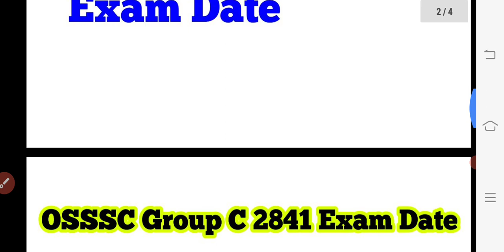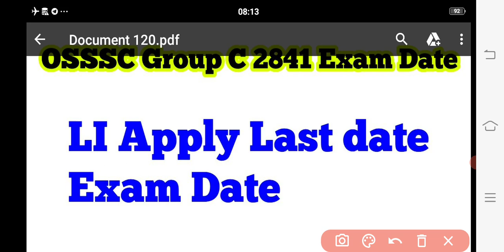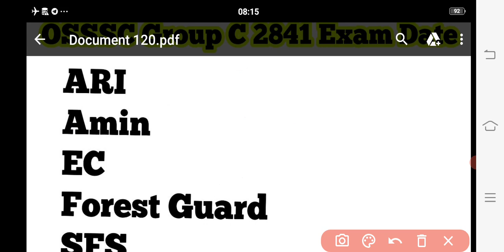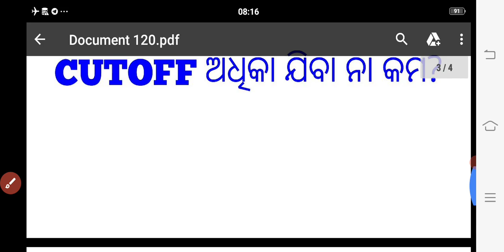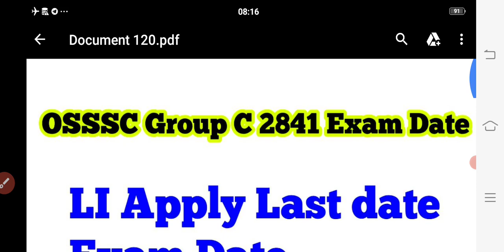OSSSC Group C Combine 2841post, Exam Date2021,ARI Exam date 2021, Amin Exam Date2021